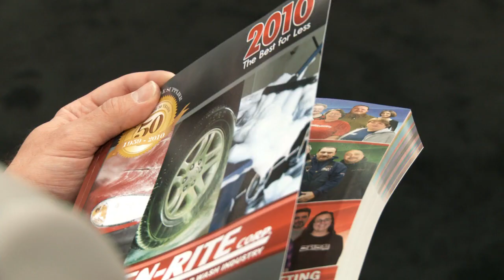Profile of a Family Business: Kleen-Rite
When Kleen-Rite operated as a supplying business in 1959 it was more of a "mom-and-pop" shop. The company began with two employees - Harold and Judy McKonly. That was fine with Harold, whose philosophy was "slow growth is good management." Harold was a phenomenal businessman. If he didn't have the money, he didn't buy it. He only added items as consumers demanded them, not according to a marketing plan growth plan. He always took advantage of anything he could do to reinvest in the company. He grew the company on what money the business made - resulting in nice, steady, slow, calculated growth that has enabled Kleen-Rite to become successful. It progressively grew every year, and never stopped growing.

From that point forward, Kleen-Rite became more of a player in the supplier market, expanding from a regional to a national level through advertising. Utilizing the "slow growth is good management" business model, the company also had nice, steady employment growth.

Despite its growth, however, Kleen-Rite was one of the few companies in which a customer could speak with management to ask a question or take an order!  With many companies of Kleen-Rite's size, one cannot get in touch with the management easily. Kleen-Rite has always been in touch with its customers, whether it was through the car wash, the counter at its headquarters or the phone. Taking care of the customers is first, because they are the company's base. Without that foundation, Kleen-Rite might as well not even exist. The company was, and is, successful because of its commitment to customer service.

Over the years, Kleen-Rite has grown to employ a large, experienced and skilled team of car wash professionals, moving from its original location to a newer, larger location consisting of nine buildings in Columbia, Pennsylvania in 1996. In March of 2006, Kleen-Rite opened up a distribution center in Las Vegas to better serve their customers on the West Coast. The company has always focused on being a car wash operator's one-stop shop in providing as many quality products as possible, at the best possible prices. It will continue to expand with new products and services to meet the needs of its customers. It lives by its creed of being "Your reliable supplier for the car wash industry" and providing "The best for less!"